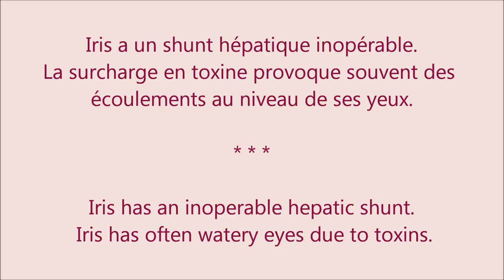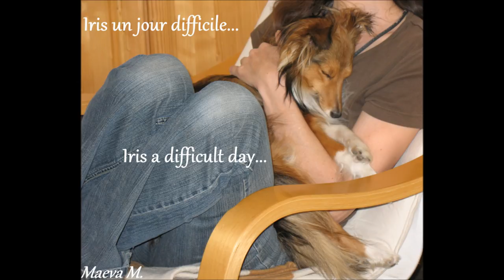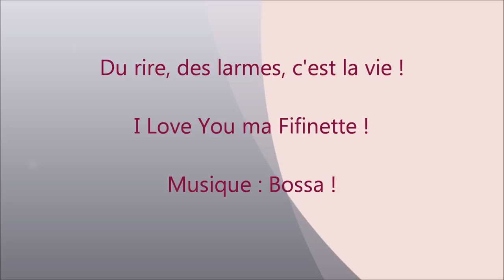Iris Shetland 3 : soin des yeux pour chien - Eye care Sheltie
Iris est une bergère de Shetland atteinte d'un shunt hépatique inopérable. Lorsque trop de toxines circulent dans son corps, elle fait des crises de surcharge en toxines. Très souvent elle a les yeux qui coulent alors nous lui mettons des gouttes d'Euphrasia qui est une plante très connue pour le soin des yeux ! Iris has an inoperable hepatic shunt. Iris has often watery eyes due to toxins. I Love You ma Fifinette et continue à te battre ! Son blog : irisshetland.skyrock.com